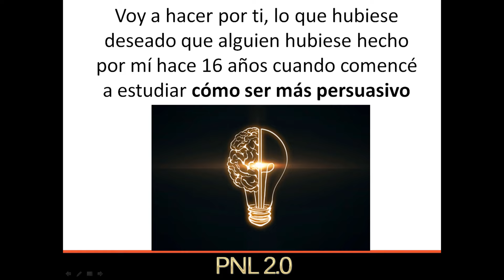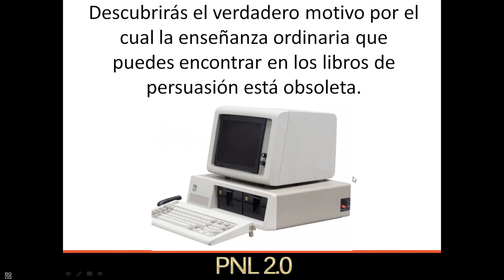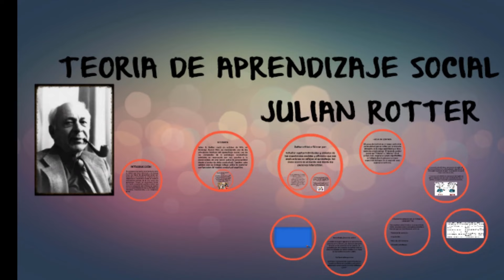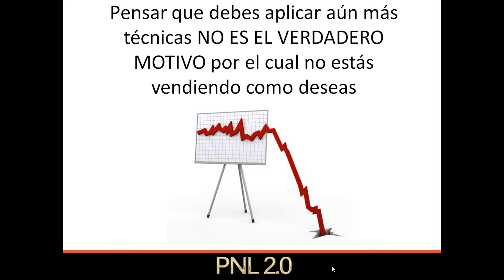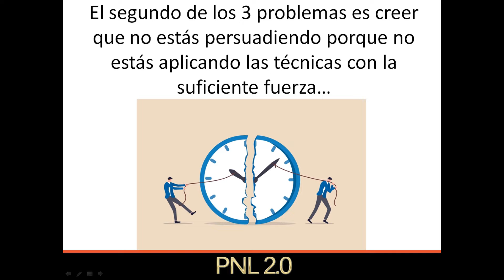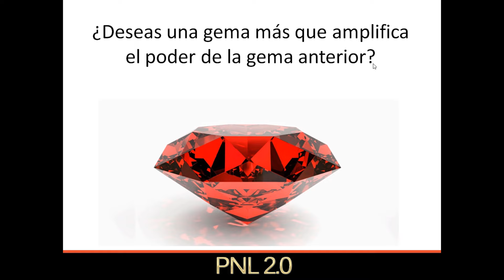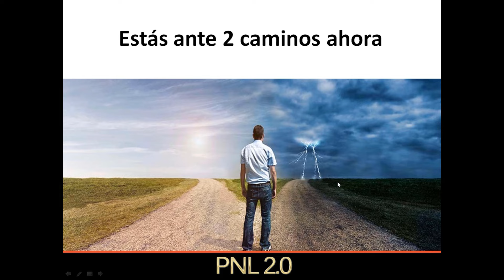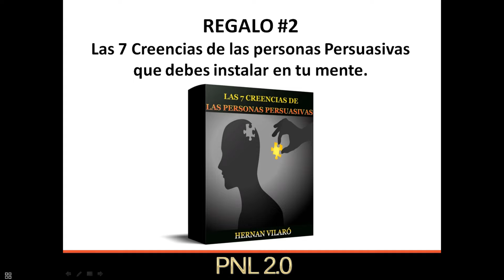Influencia Hipnótica con Hipnosis Encuadres Hipnóticos como persuadir como persuadir a las personas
VISITA MI BLOG CON LO ÚLTIMO SOBRE COACHING PNL HIPNOSIS Y LEY DE ATRACCIÓN
Si quieres acceder a mis cursos gratuitos y pagos ingresa

¿Deseas coaching 1 a 1 o una masterclass sobre un tema de PNL, Hipnosis o coaching? o simplemente tienes una consulta o duda? escríbeme a

¡Muchas Gracias!